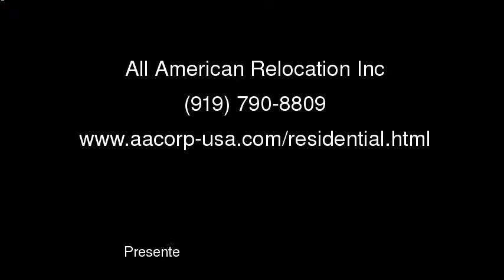All American Relocation Inc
Moving Day -- the day your life, your work, and your possessions are put into someone else's hands.  Make sure they're strong hands!  All American Relocation Inc. of Raleigh, North Carolina handles both you and your belongings with kid gloves.  Careful packing and careful drivers make certain your goods are delivered with care.  Knowledgeable staff answer any and all questions you may have.